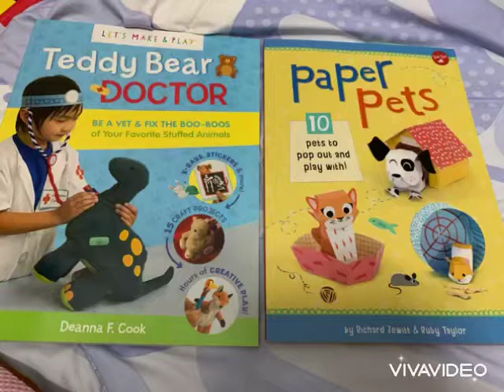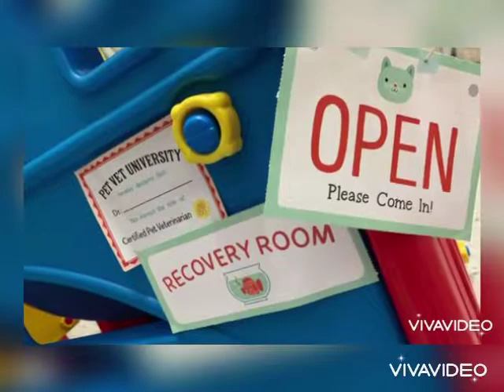Teddy bear doctor and paper pets children vet learning books